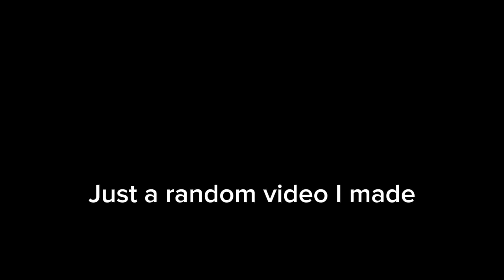Making My Own Stop Motion Video With Mr Potato Heads